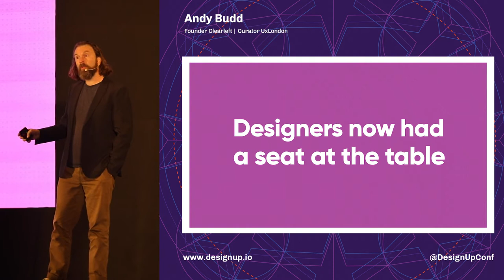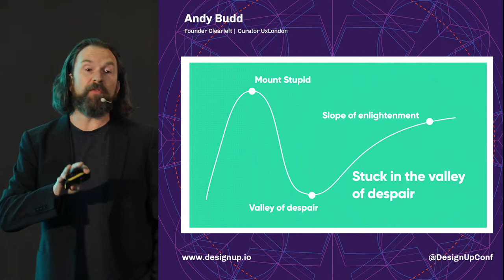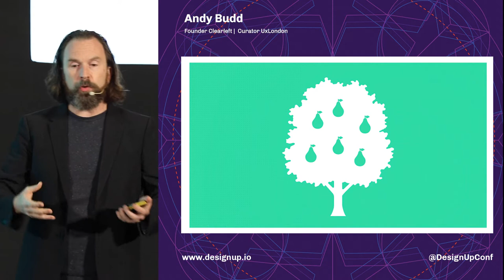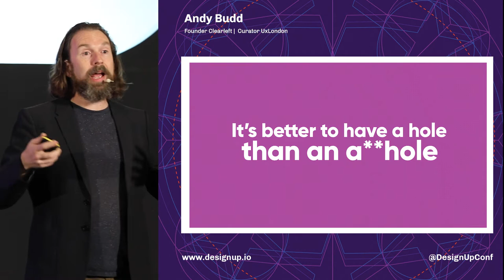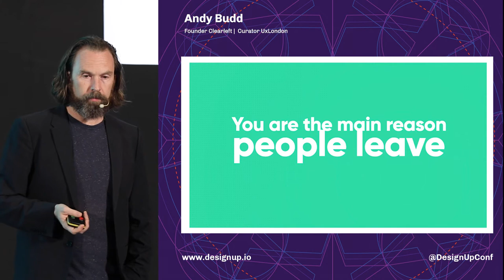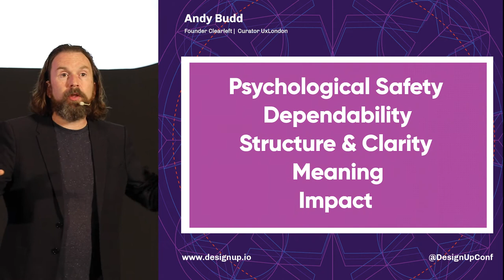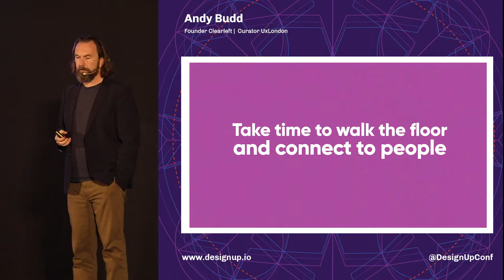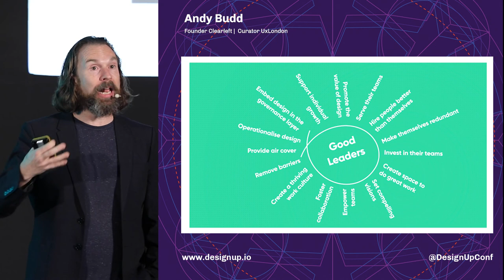The Accidental (Design) Leader - Andy Budd | DesignUp Conference 2019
Andy Budd
Founder Clearleft | Curator UxLondon & LeadingDesign Conferences
DesignUp, November 15-16, 2019, Bengaluru, India
DesignUp is a conference and a festival celebrating Design in Tech and Design for Tech.
DesignUp is a growing, evolving community including makers, PMs, CXOs, Founders, Designers and Design Leaders. We also conduct and publish the annual study on the state-of-Ux/Ix in India and SE Asia - Deconstruct.
DesignUp has been called "the definitive design-in-Tech conference" by YourStory and listed amongst the "World's most exciting Design events" by Quartz.